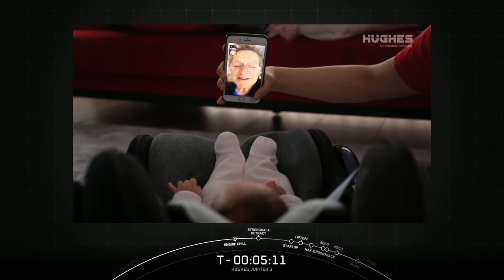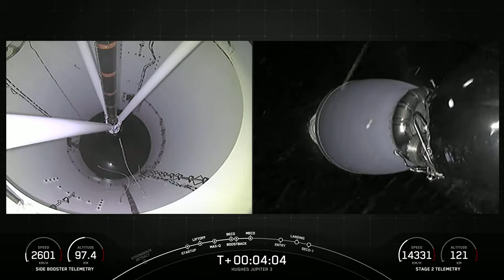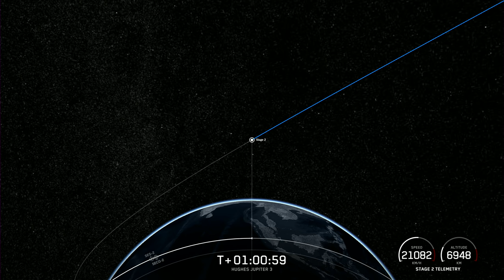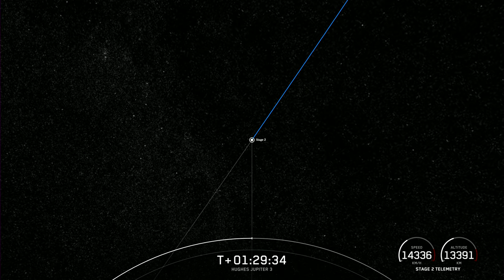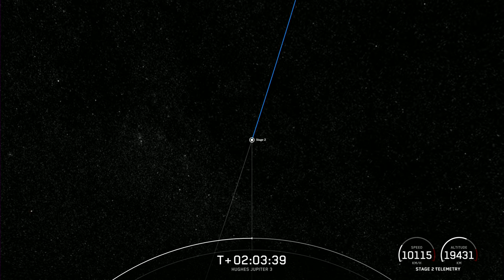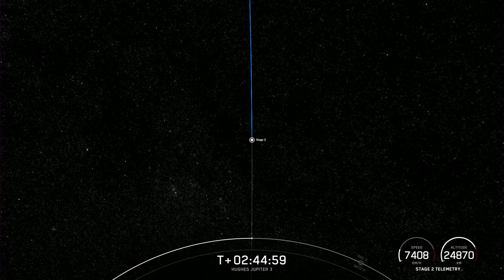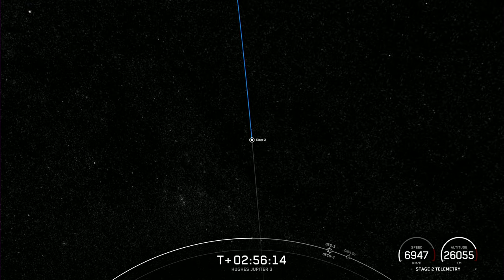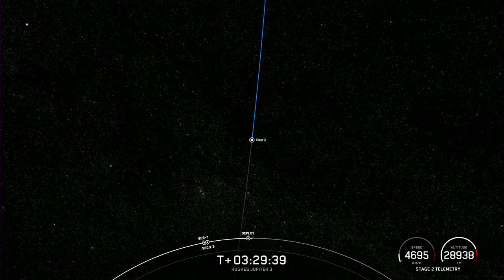Hughes JUPITER 3 Mission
On Friday, July 28 at 11:04 p.m. ET, Falcon Heavy launched the Hughes JUPITER 3 mission to a geosynchronous transfer orbit from Launch Complex 39A (LC-39A) at Kennedy Space Center in Florida.

This was the third launch and landing of these Falcon Heavy side boosters, which previously supported USSF-44 and USSF-67.